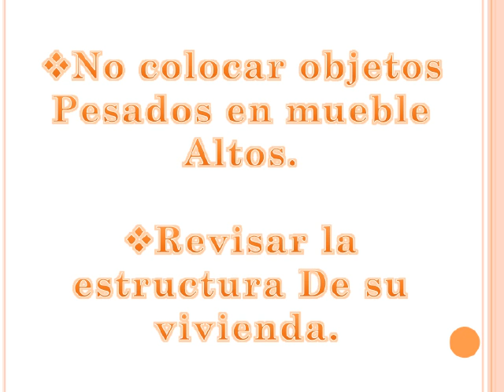Recomendaciones ante sismos